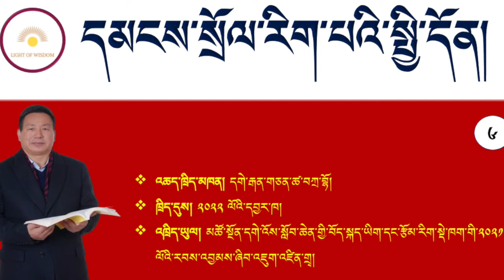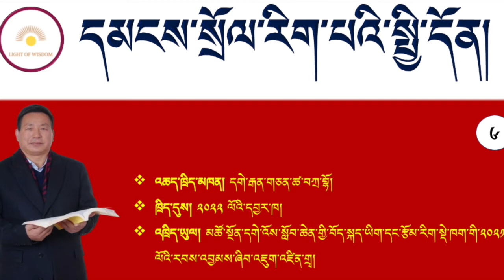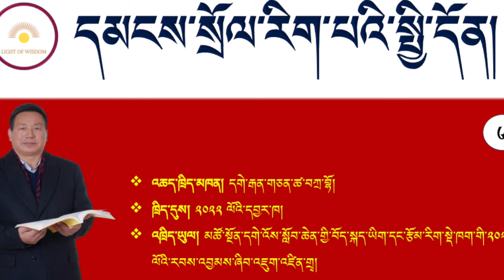དམངས་སྲོལ་རིག་པའི་སྤྱི་དོན། ཁག་དྲུག་པ། འཆད་ཁྲིད་མཁན། གཅན་ཚ་བཀྲ་བྷོ།